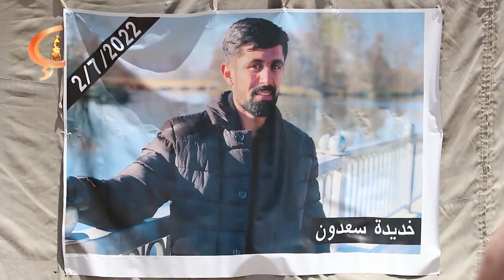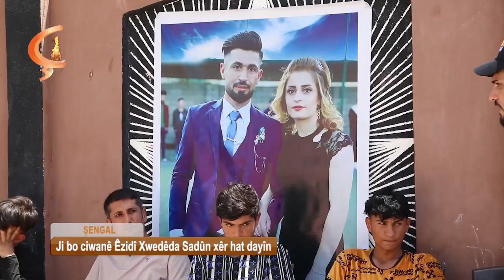ŞENGAL | Ji bo ciwanê Êzidî Xwedêda Sadûn xêr hat dayîn